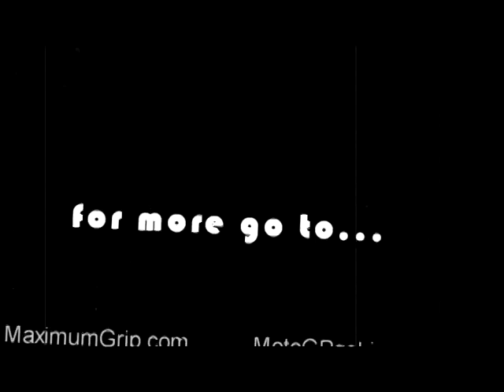Adventure vol2 Oceanside Harbor 1963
Harbor, Oceanside in 1963 explored by two European globetrotters.